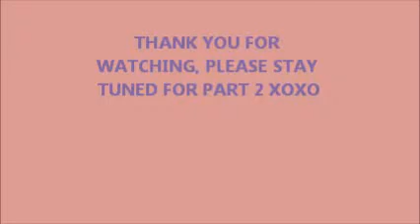Foundation Routine feat Australis Products. Part.1